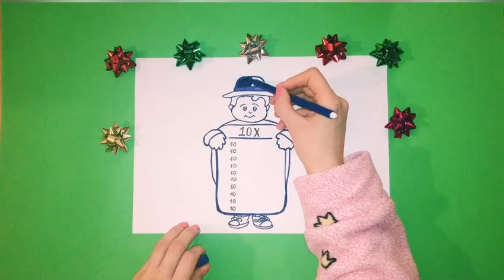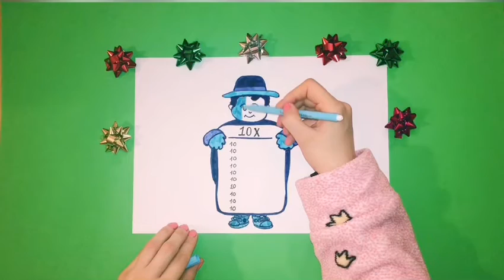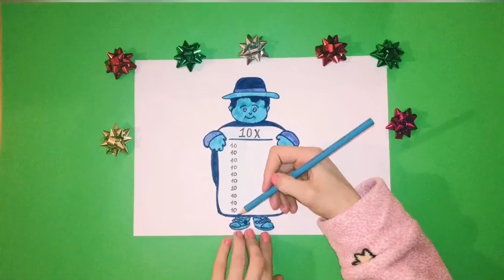10✖️- Tabelline con disegno da colorare Per bambini !!!! 💝🥰😍😘❤️👦❤️🧒 # Afa #